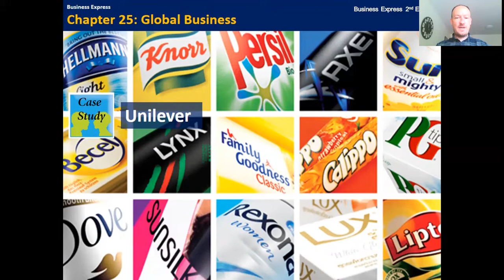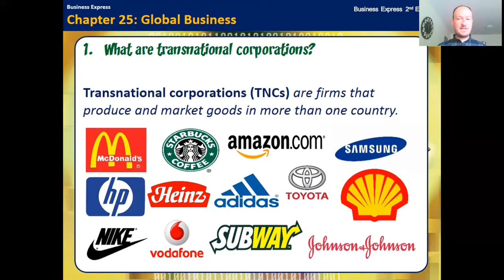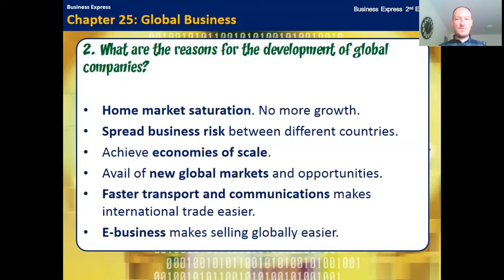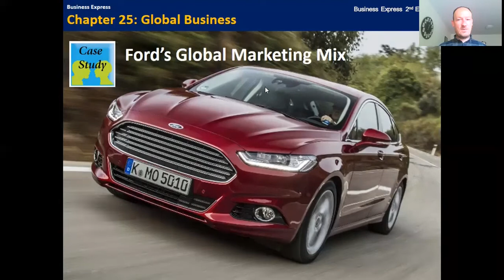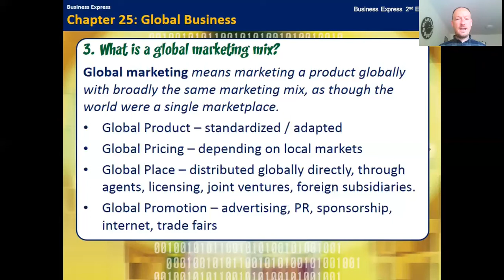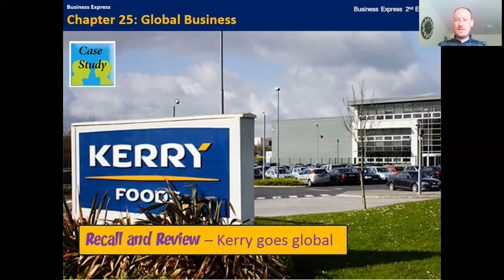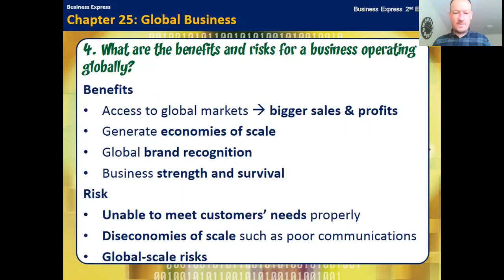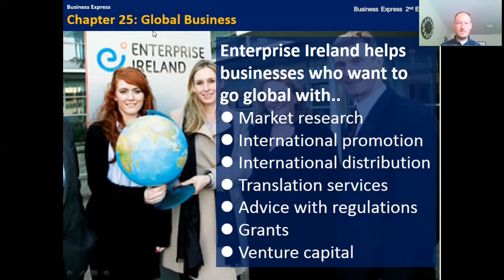Global Business for the Leaving Cert on Unit 7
To help students who may have missed out on the last chapter of Leaving Certificate Business due to COVID-19.